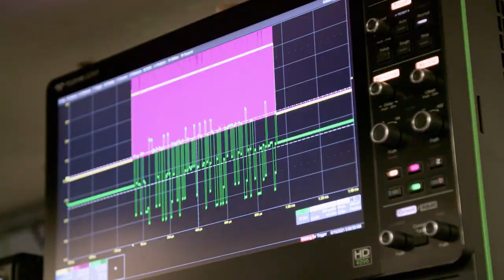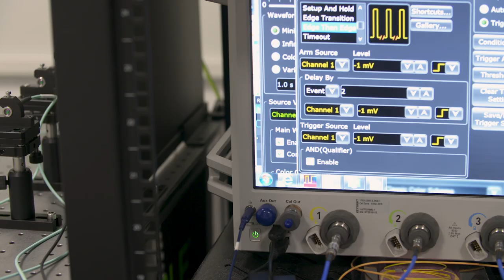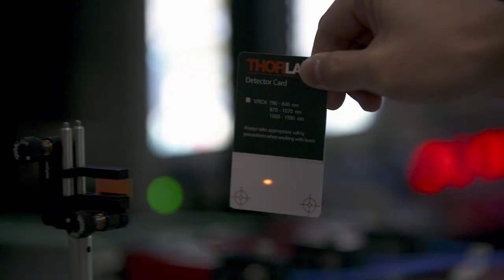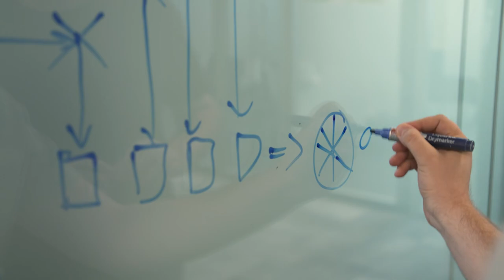The Cloud Infrastructure team at Microsoft Research Cambridge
Hear from team members about their experience of being part of the Cloud Infrastructure team at Microsoft Research Cambridge.